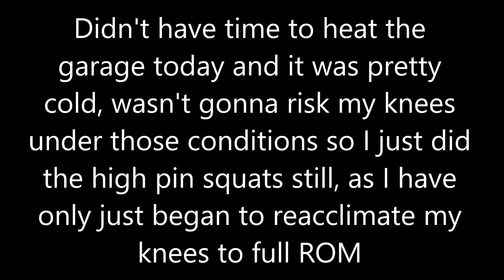Full Body Everyday Day 807: boring video [DON'T CLICK]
B 0:09
S 0:44
D 1:04